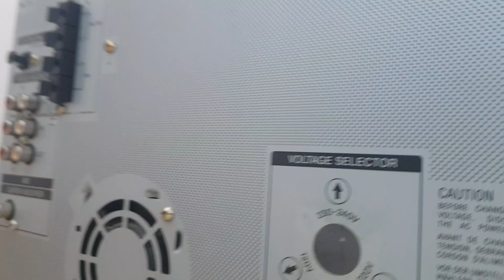Sony GRX8 inside, cd belt changing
Good power, but sounds different than RX88 And RX99. Bigger bass stage.
Specs of the internal STK:
100W -    IC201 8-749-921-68 IC STK-4231MK2 (GRX8/R800)
80W  -     IC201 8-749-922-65 IC STK-4221MK2 (RX88/RX99)

Capacitors:
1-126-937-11 ELECT 4700uF 20% 16V (RX88/RX99)
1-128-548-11 ELECT 4700uF 20% 25V (GRX8/R800)